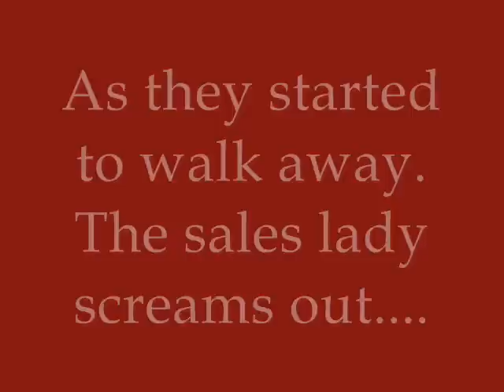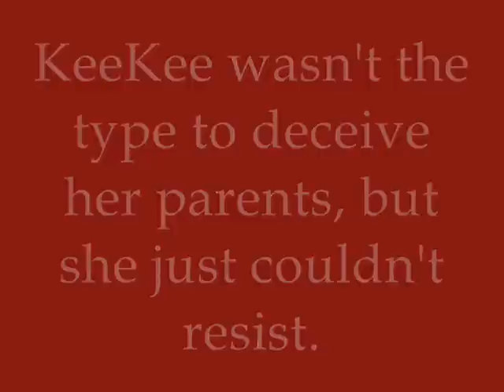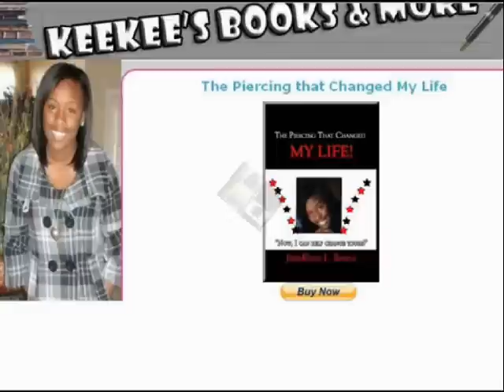Book Scene: The Piercing That Changed My Life author Jerrkelia Bazile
The Piercing That Changed My Life, is an excellent story, thats educational, captivating and exciting. This is a must read book for every teen. Its exciting from start to finish. It will open the eyes of everyone who is thinking of piercing Gods temple. 16 year old author, KeeKee Bazile's open and honest experience of this incident will give you a reality check. It also offers a great deal of educational information about HIV and AIDS.